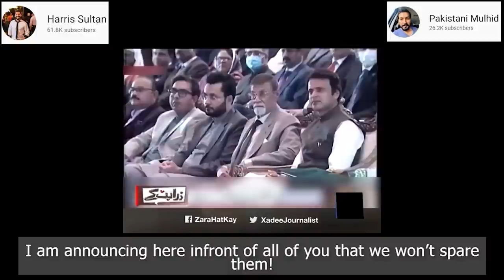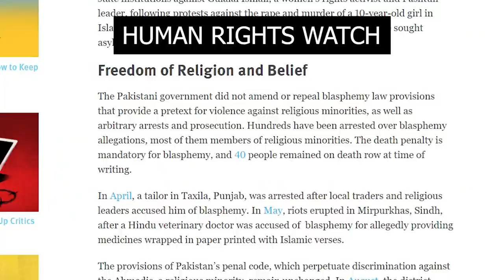Priyantha Kumara Kay Baad Aik Aur Blasphemer Ka Qatl - Khanewal Incident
References